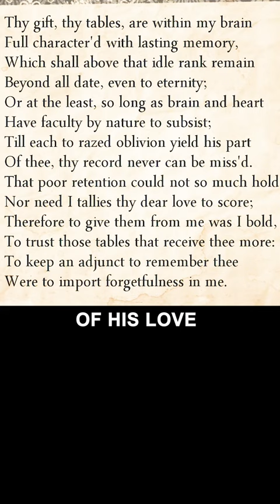Shakespeare’s Sonnet 122 explained